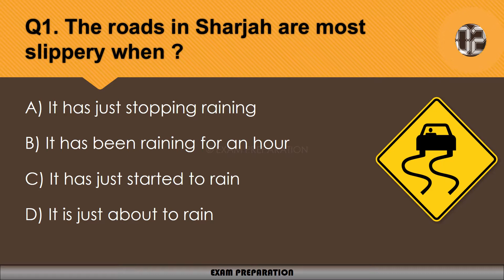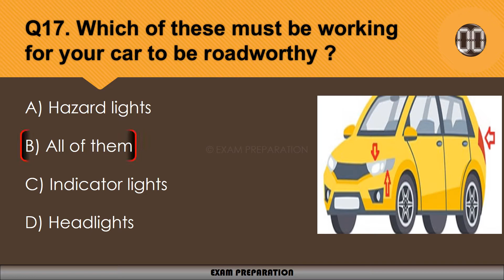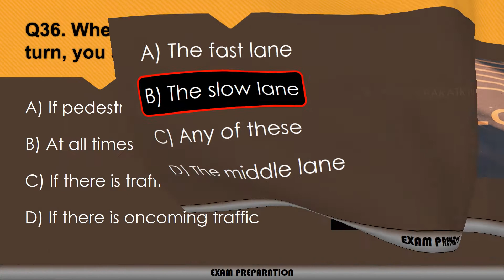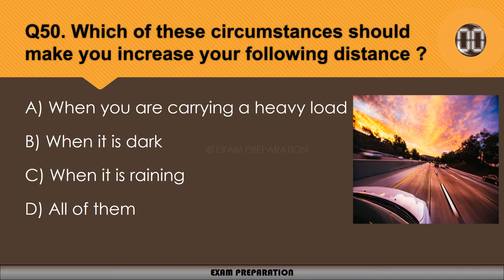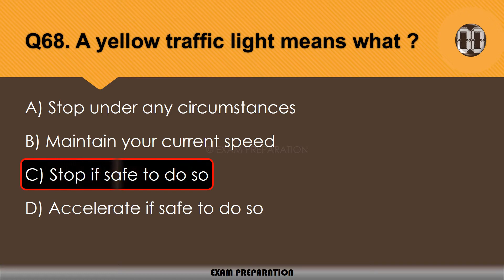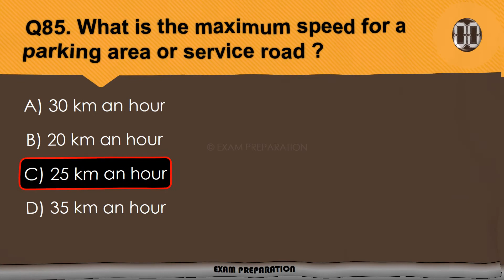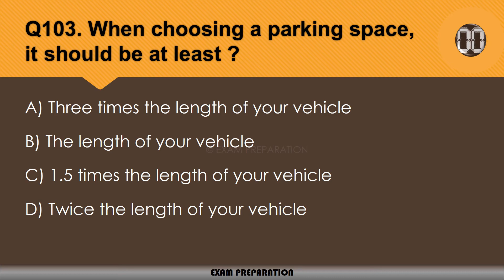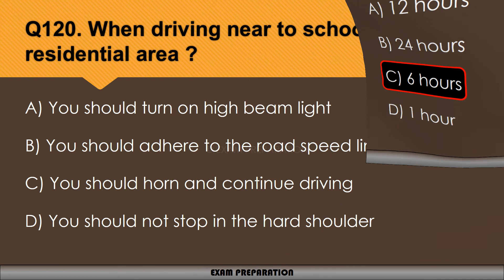SHARJAH THEORY TEST | COMPLETE 2021 | QUESTIONS AND ANSWERS | DRIVING LICENSE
I 100% sure if you complete watch this video and Road Sign video so you clear theory exam in 1 time in SHARJAH 😉 |

In this video you will find all road sign in UAE so
If you want to make driving license, watch this video and pass your EXAM.

SHARJAH DRIVING LICENSE TEST
SHARJAH THEORY TEST
SHARJAH ROAD SIGN TEST